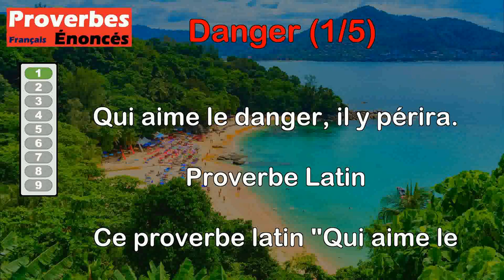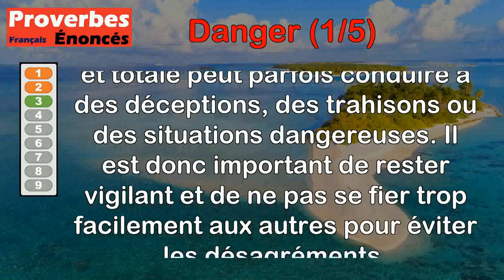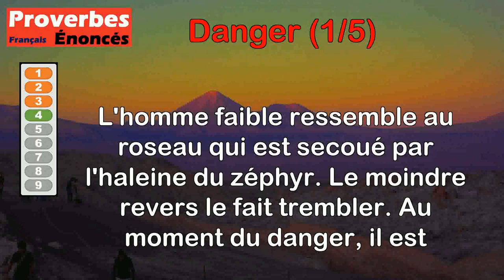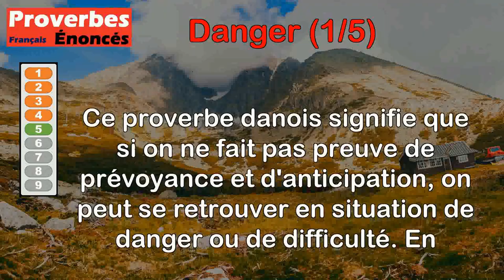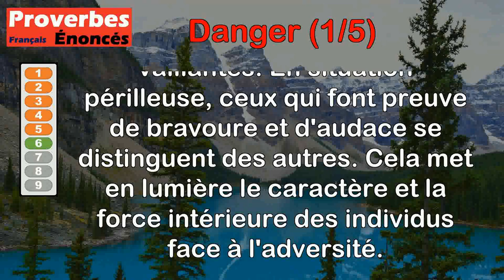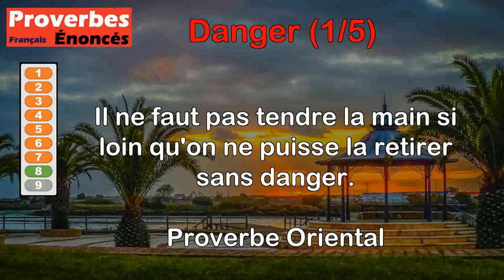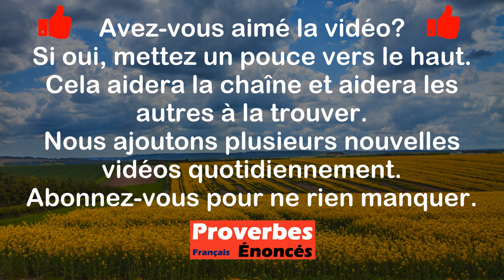Proverbes - Danger (1 de 5)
00:00 Introduction
00:07 Proverbe Latin - Qui aime le danger, il y périra.
00:48 Proverbe Français - En trop fier gît le danger.
01:26 Proverbe Français - En trop se fier est le danger.
02:03 Proverbe Hindou - L'homme faible ressemble au roseau qui est secoué par l'haleine du zéphyr. Le moindre revers le fait trembler. Au moment du danger, il est embarrassé et confondu. Dans le jour du malheur, il est abattu, et le désespoir brise son âme.
02:57 Proverbe Danois - Si la prévoyance manque, on est en danger.
03:37 Proverbe Français - Au danger on connaît les braves.
04:14 Proverbe Latin - On ne fait pas sans danger une action grande et mémorable.
04:55 Proverbe Oriental - Il ne faut pas tendre la main si loin qu'on ne puisse la retirer sans danger.
05:37 Proverbe Sénégalais - Une chèvre ne broute pas près d'une hyène.